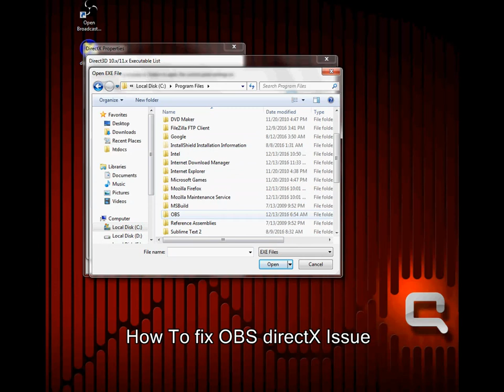fix OBS DirectX issue 2017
Video Title : fix OBS DirectX issue 2017
how to fix OBS DirectX error

Error: Could not initialize DirectX 10 on Intel® HD Graphics. This error can happen for one of the following reasons:

1) Your GPU is not supported (DirectX 10 is required - note that many integrated laptop GPUs do not support DX10)
2) You're running Windows Vista without the "Platform Update"
3) Your video card drivers are out of date

If you are using a laptop with NVIDIA Optimus or AMD Switchable Graphics, make sure OBS is set to run on the high performance GPU in your driver settings.

If you still got same error ,
Install and RUN it , it Will update you window in few seconds and your system will be restarted . Then Run OBS and Have Fun :)

how to fix OBS DirectX issue

Best video to watch: "share your computer screen with a lan"